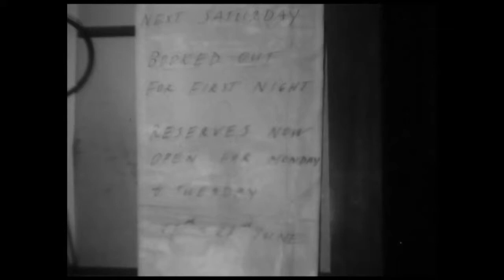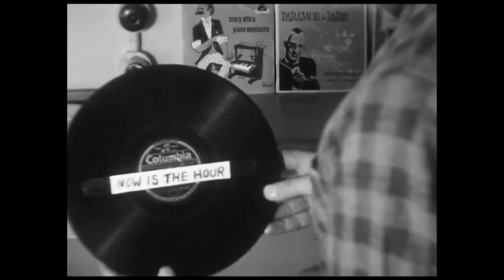Closing night at the Municipal Theatre, Green Island, 1960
Closing night at the Municipal Theatre, Green Island, Dunedin, 23 June 1960.

Recorded without sound. Tony McConnell collection, Hocken Archives MS-4102/006. Our thanks to Maurice Hayward for digitising this film.